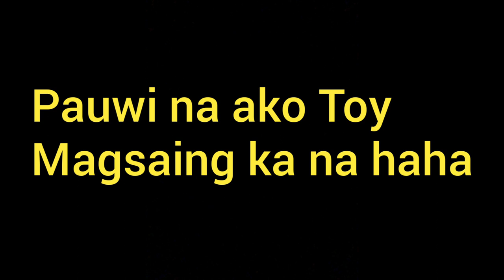Vlog #2 Naglibre si Boss! Naitawid ang Dinner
Hello Lizters!! 😁🤭

This video is made for fun and entertainment only.